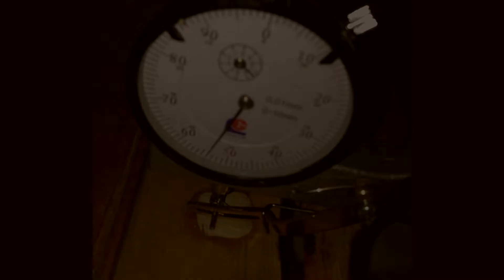Poste de sonido rompo la tapa del violín video#24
Violin Cendejas Repairs
El poste o alma rompió y quebro la tapa de este  violín
The post or soul broke and cracked the lid of this violin